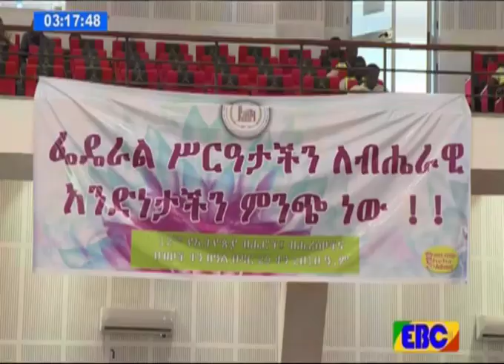EBC ልዩ ፕሮግራም- 12ኛውን የኢትዮጵያ ብሄሮች ብሄረሰቦችና ህዝቦች ቀንን አስመልክቶ በአፋር ክልል የተካሄደ የፓናል ውይይት ክፍድል - 2